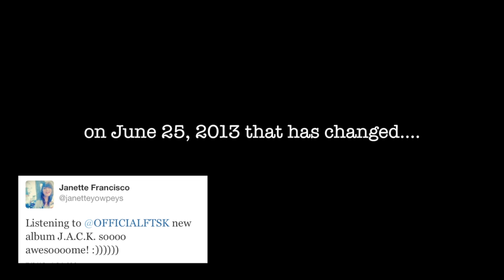Forever the Sickest Kids - J.A.C.K. on Warped Tour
FTSK has released their BRAND NEW Album J.A.C.K.!
Come rage with us on the Vans Warped Tour this summer!

this video includes the song "Kick It!" from the album J.A.C.K.

video clips filmed by Dougie Harvey